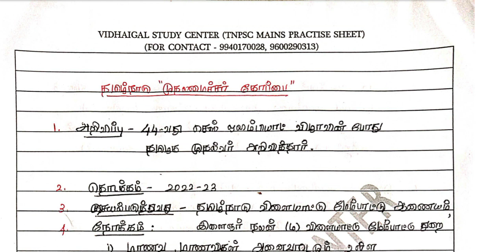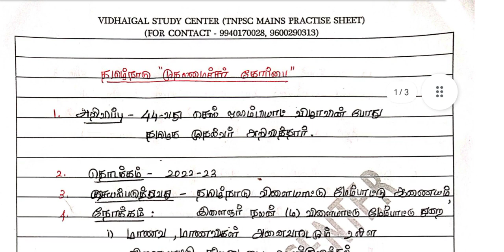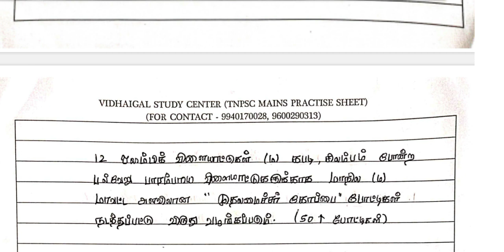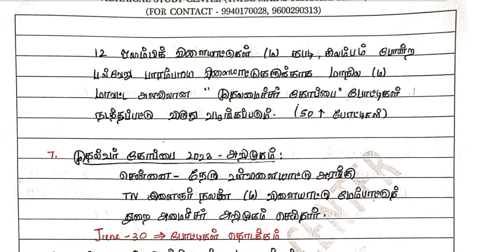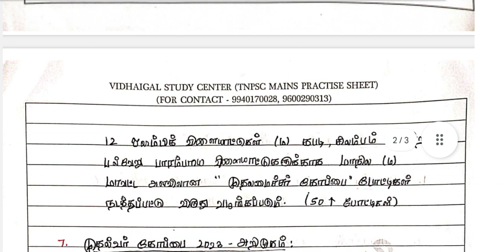TNPSC GROUP1 MAINS 2023,100 நடப்புநிகழ்வுகள்,தமிழ்நாடு முதலமைச்சர் கோப்பை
`TNPSC GROUP 1 MAINS 2023  , 100 முக்கியமான நடப்புநிகழ்வுகள்,தமிழ்நாடு முதலமைச்சர் கோப்பை